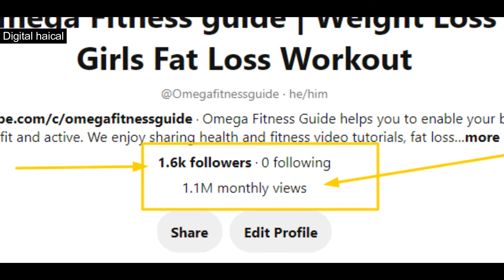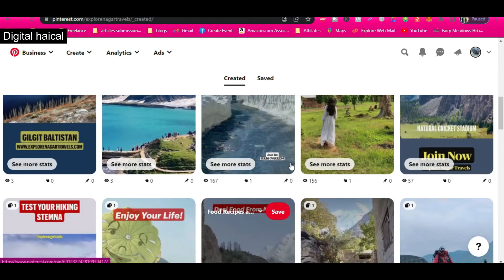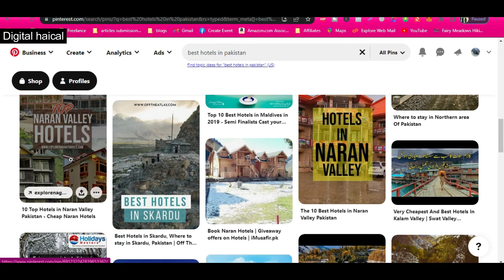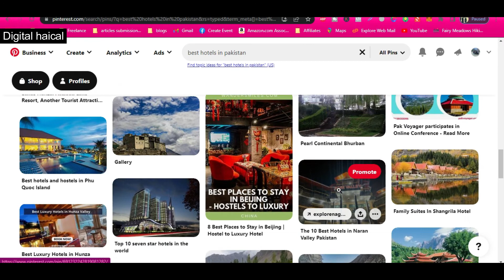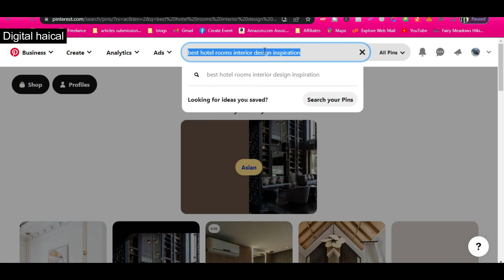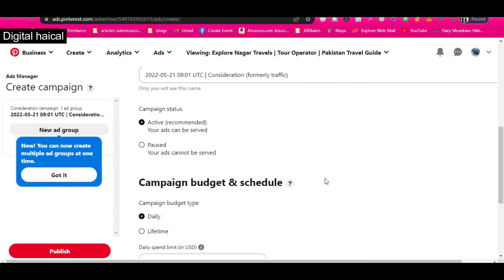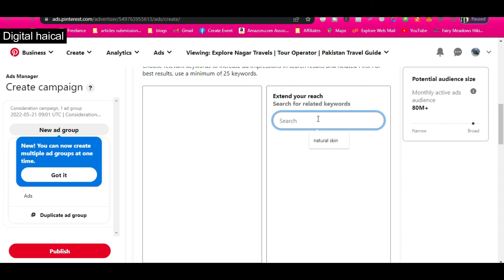how to create viral Pinterest pin Urdu - Pinterest Keyword Research - Pinterest pin Strategy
how to create viral Pinterest pin Urdu -   Pinterest Keyword Research   Pinterest Strategy